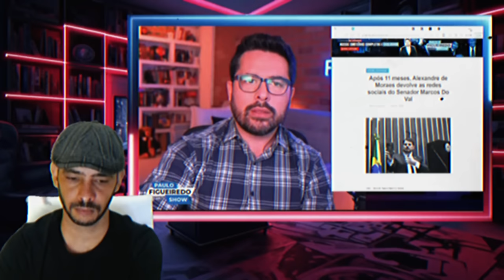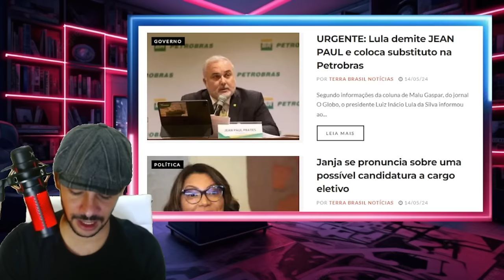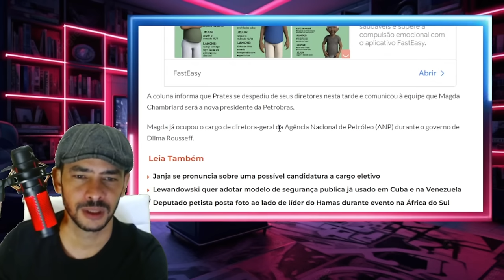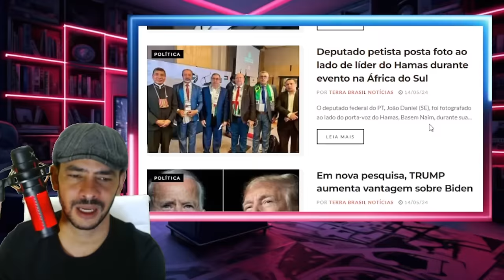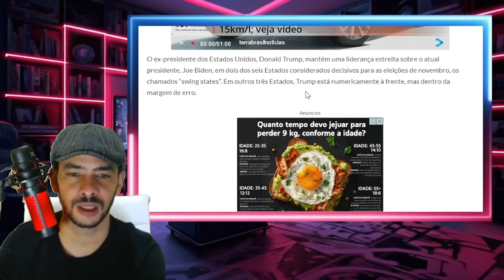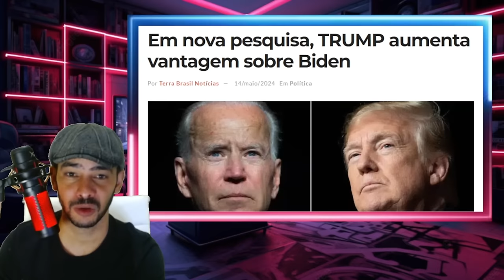MADRUGADA AGITADA NO SUPREMO MORAES FOI PEGO DE SURPRESA A CASA CAIU DE VEZ!